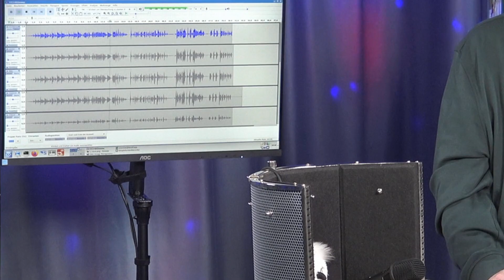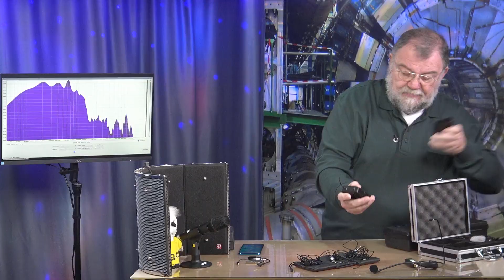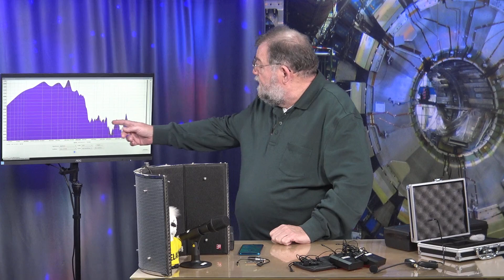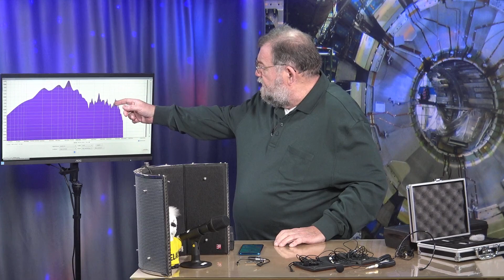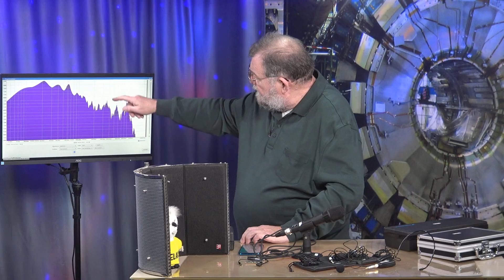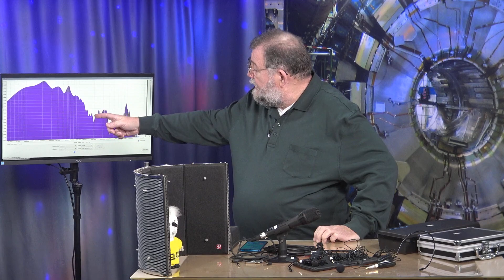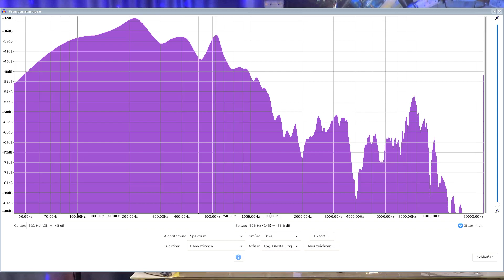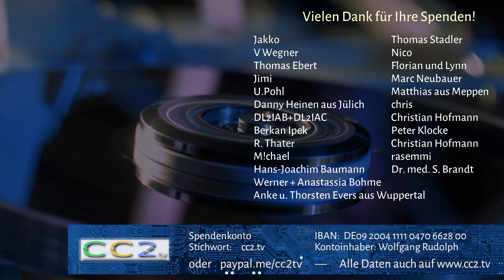CC2tv #285 Mikrofone im Vergleich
Laberfänger

Einst waren Mikrofone sehr teuer und grottenschlecht. Mittlerweile gibt es Mikrofone die kleiner als 1 mm² sind.
Da gerade in unserer kontakt-eingeschränkten Zeit die Fernkommunikation immer mehr an Bedeutung gewinnt und auch das Hobby "Podcasting" immer mehr Mitmenschen infiziert, haben wir mal einen Blick auf diese Druckgradienten-Wandler geworfen. Wie groß ist der Unterschied im Klang zwischen einem 8 € und einem 400 € Mikro? Laden Sie einfach unsere Testaufnahmen herunter und urteilen sie selbst.
Hier geht es zur Vergleichsseite mit Spektren und Beispielaufnahmen aller gezeigten Mikrofone